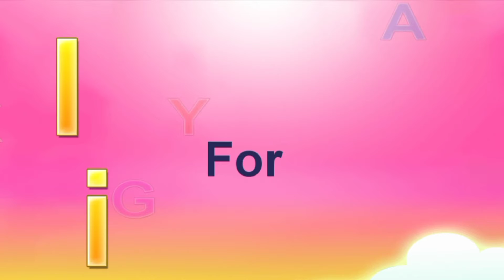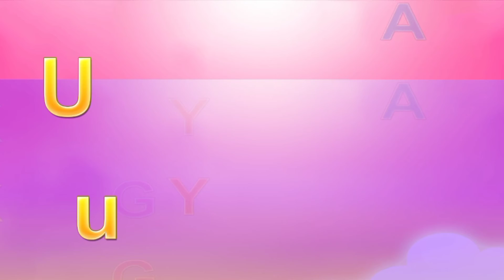atoz abc kids Learning spelling, words IQ Test